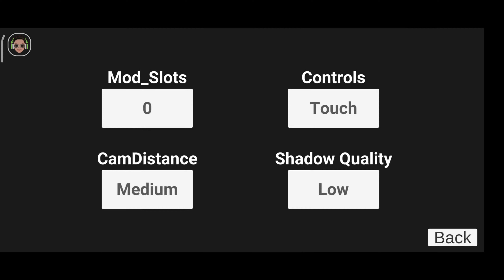KGF bike New Update new cheat codes Indian bike driving 3D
My Mic, AMZ"

My Mobile, AMZ"

Indian bike driving 3d gtr cheat code
Indian bike driving 3d new ktm cheat code
new update rgs tool
auto rickshaw
auto
new rickshaw
Indian bike driving 3d zx 10r cheat code
Indian bike driving 3d new all cheat code
Indian bike driving 3d real cheat code new update